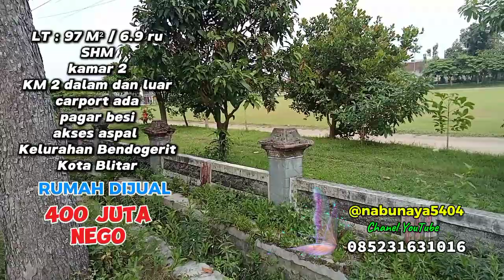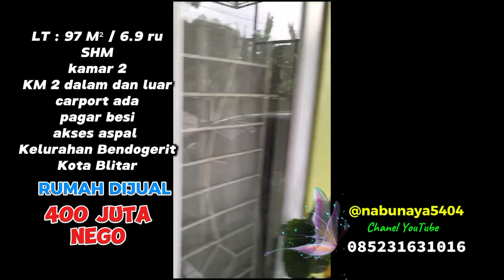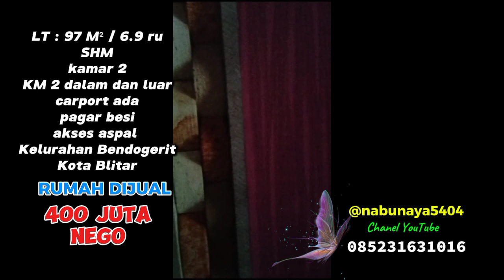400 juta nego, rumah Bendogerit kota Blitar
Bismillahirrahmanirrahim
Dijual rumah siap huni :
- luas 97 M² / 6.9 ru
- legalitas sertifikat/SHM
- lebar -+ 7 meteran
- lokasi Kelurahan Bendogerit - Kota Blitar
- akses aspal 5 meteran
- dekat fasilitas umum, musholla, masjid, spbu
  Sekolahan, lapangan sepak bola, persawahan
- fasilitas komplit
- kamar 2
- kamar mandi 2 luar dan dalam
- full bangunan
- full plafon keramik
- carport mobil ada
- pagar besi
- harga 400 juta nego
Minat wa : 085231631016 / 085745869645